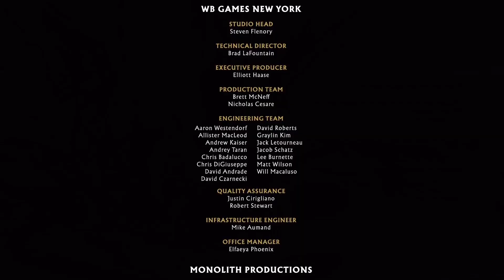（生態紀錄）真人快打11 故事模式#END-拯救世界後第一件事，想女人！/MORTAL KOMBAT 11/呷飯配電動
贊助廉價： 讓廉價狼抱你大腿！
快速訂閱： 一鍵追蹤廉價狼
故事結束了，感覺這次故事根本以雷電跟劉康的基情為主
喜歡本影片嗎，歡迎到粉絲團讚爆廉價狼吧
或您要來...酸爆也歡迎啦～
※建議可吃飯或排毒時觀看打發時間

歡迎！這裡是廉價狼，是一隻藉由遊戲來發洩現實的呆狼
也順道分享各種遊戲，雖不是假掰的散播歡樂、散播愛
但現實周遭越快樂，自己越容易快樂！

Track Info
Title: Silver
Artist: Riot
Genre: Rock
Mood: Happy
Length: 2:38